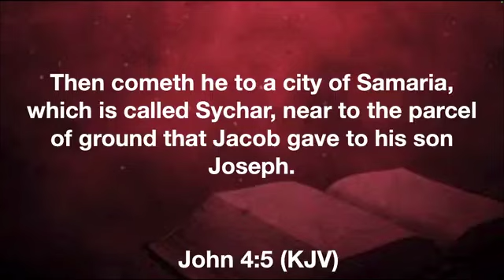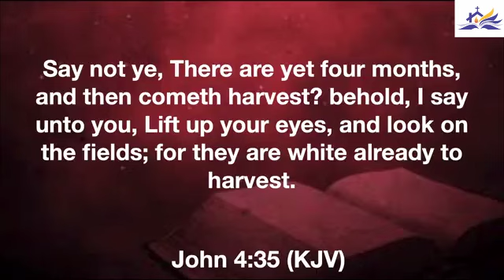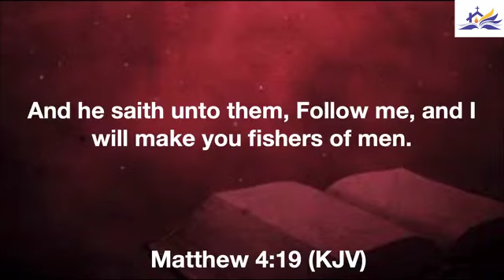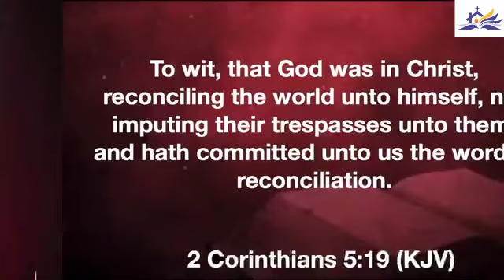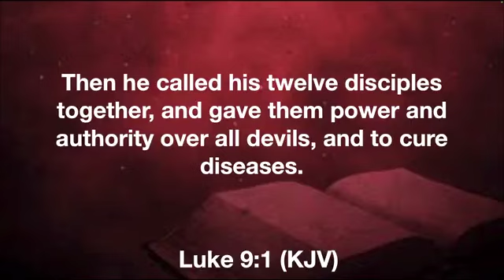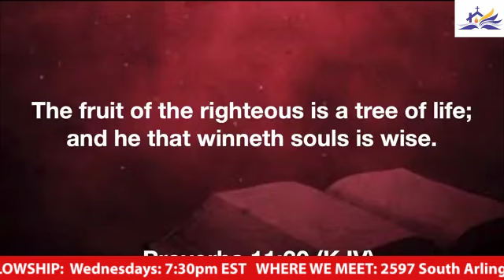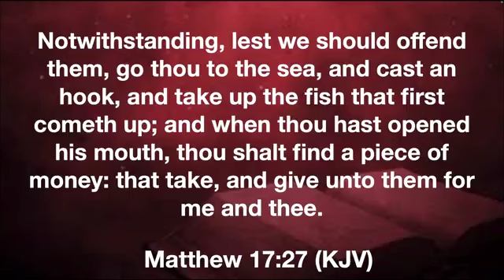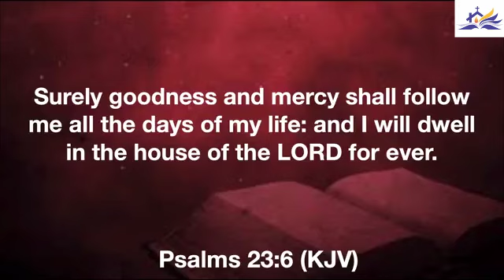YOU HAVE BEEN CALLED